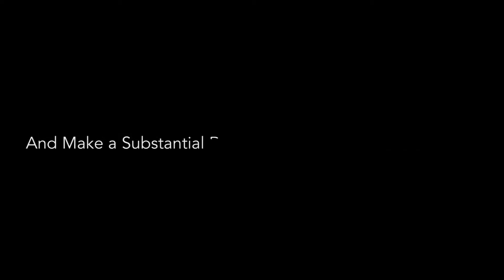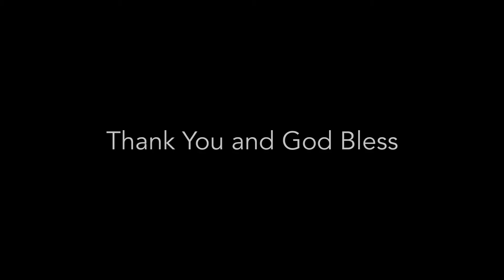Spare A Coin 2SavChildren (Crowdfunding Video)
Overview:

Spare-a-Coin 2savchildren is dedicated to the health and welfare of orphans and children in Haiti. Many of these kids get food, shelter, and even a basic education but have no where to turn without a skill to earn a living when they're grown and out of the orphanage. With your help we can teach these children a usable skill to help them earn a living when they grow up and are on their own.

Goal:

We need $7500 to buy leather sewing machines, leather material, and teacher instruction to teach these kids this vital artistic trade that is popular in Haiti. And all money received in excess of our goal with go to medical care, clothing, food and more education for these children.

If you donate $20 or more, you'll receive a personal thank you card from the children you'll be helping! And for any donation amount, if you choose, you can receive continued updates on their progress.

Impact:

Even the smallest donation will help these orphans break out of the cycle of poverty that is rampant and seemingly never-ending in Haiti.

Not everyone can give money, or even if you donate, you may wonder how else you can help. Please share this far and wide with on all the social media platforms you use: Facebook, Twitter, email, etc And if you can, please say a few nice words about the organization and video to encourage your friends and family to watch it. The more people who view it, the more that can & will donate!